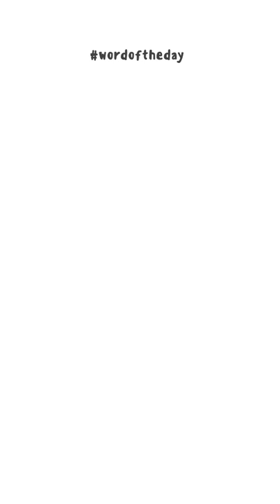GNOMON | WORD OF THE DAY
Know the meaning of Gnomon in English and Hindi

Keep learning and happy growing!!